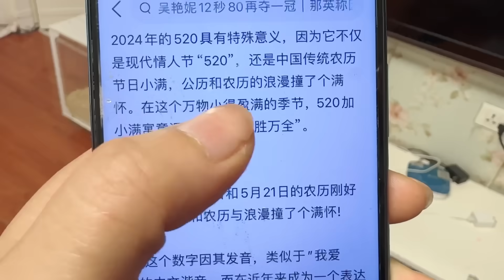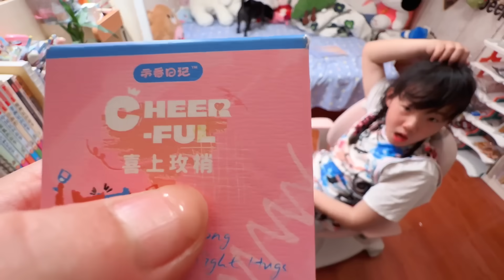520交换礼物，小姨提议艾米20元给妈妈首付买车，这事能干？